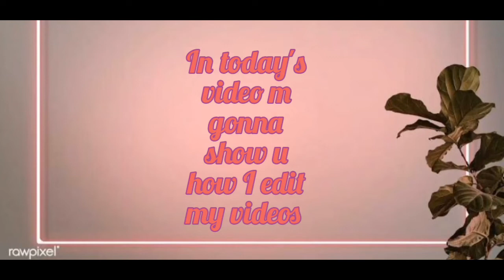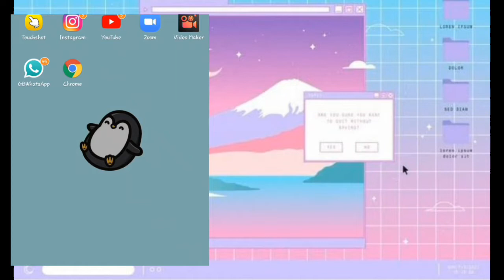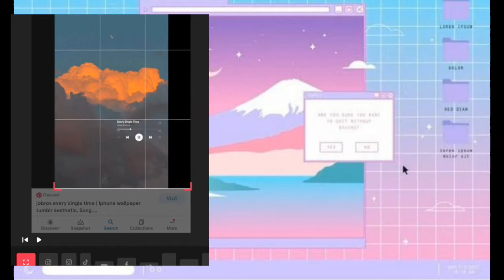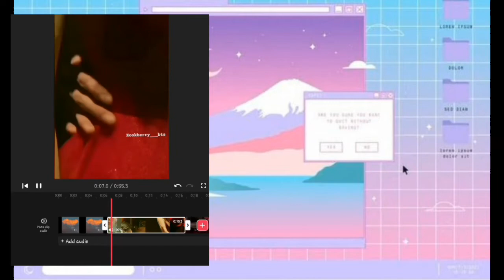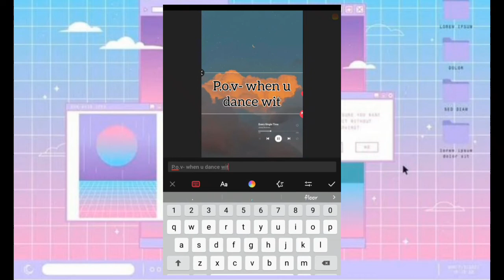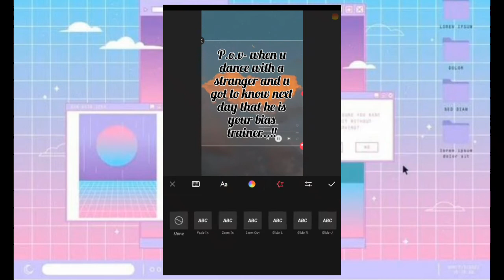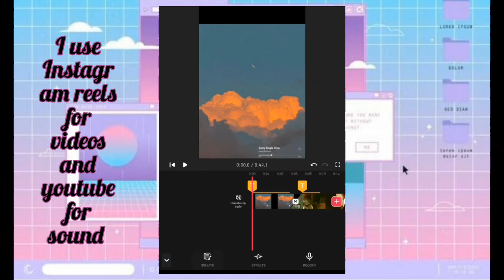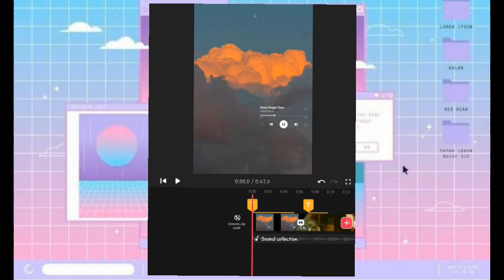HOW I EDIT MY VIDEOS** || TAE'S WIFEY ^_^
hello unnie's and oppa's 💜
this videos shows that how I edit my videos
I used to edit my videos in very simple and easy way using
some apps only as my phone is not that perfect , sorry .😔💜

I used to make imaginary bts videos as I m an army 💜

the app I use for editing it's - video guru video maker get this app on playstore in Android

I use to download videos from Instagram reels 💜

 I hope u all understood how is edit

thank j for your love and support keep supporting pls

saraghe💜